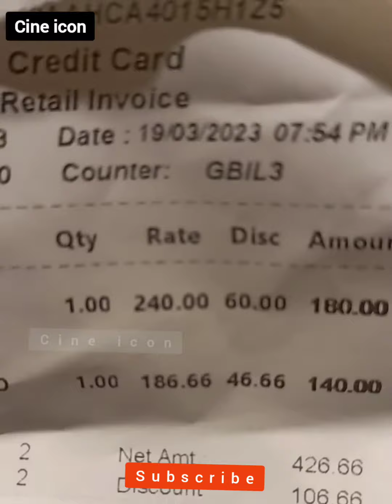**tha Padama da idhu 🥵 💵Cash Thirupi Vangada 😡🤯ghosty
Ghosty is a 2023 Indian Tamil-language Comedy horror film written and directed by Kalyaan, and produced by Seed Pictures. It features Kajal Aggarwal, K. S. Ravikumar, Yogi Babu, Redin Kingsley, and Urvashi playing pivotal roles. The film was released on 17 March 2023 in theatres

Sirikka, Magilaa Engalai Anugayum 😂🤣😂🤣

Our Cineicon channel friends. 🥰🥰

keep on support us... 🤪🥰